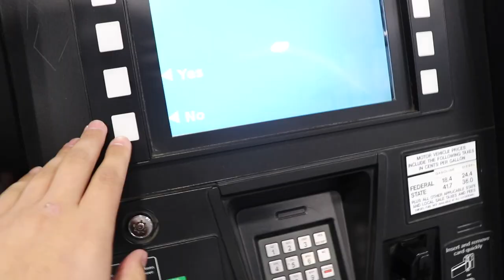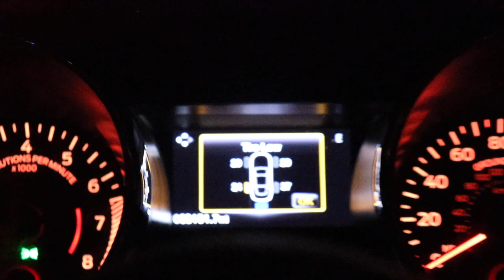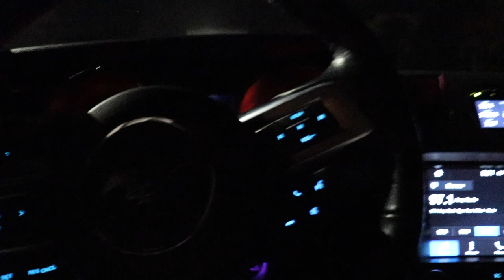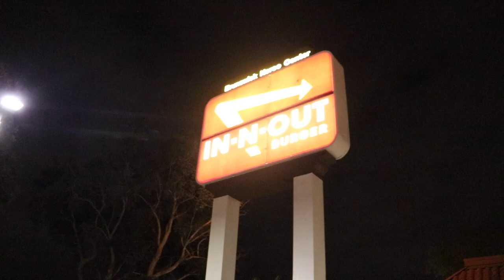She's back!! (And Broken)